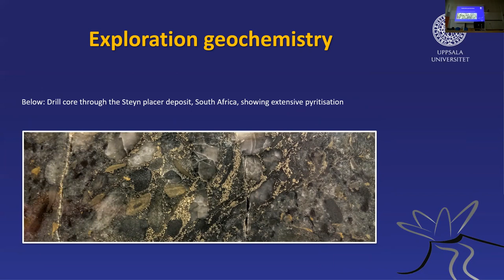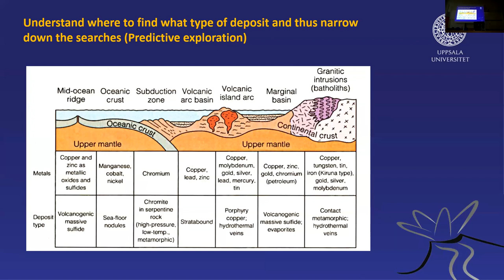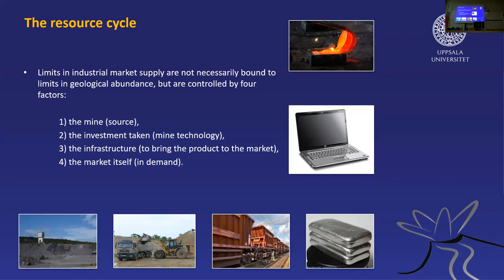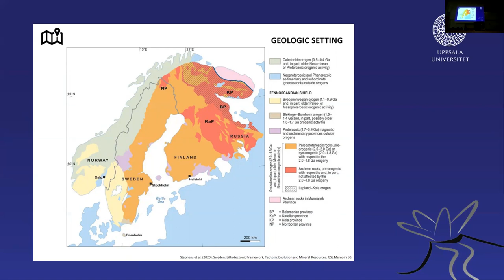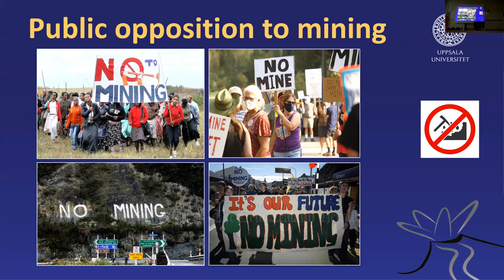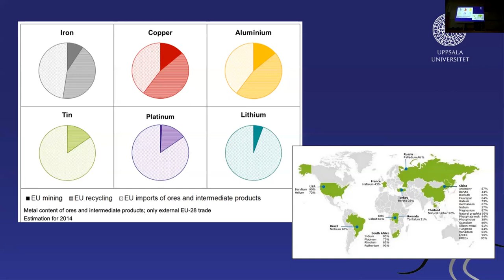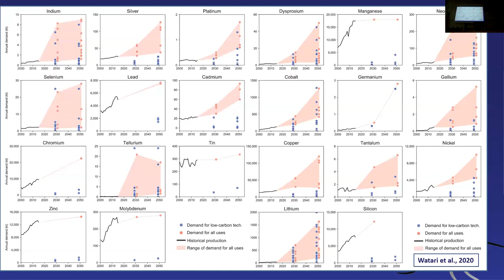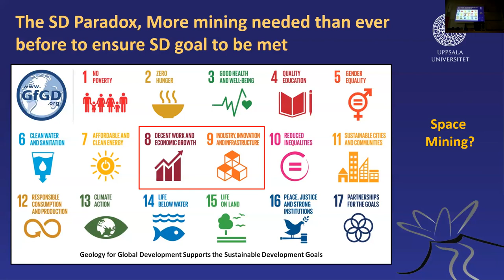Mineral exploration, Future Metal Needs, and Opposition to Mining in Europe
Artile by Troll V.R. and Arndt N.T. (2022) European raw materials resilience – turning a blind eye. Earth Science, Systems and Society (ES3)

THANK YOU for all your support and encouragement!!!
If you like the channel and want to support my effort, consider to buy me a virtual coffee: